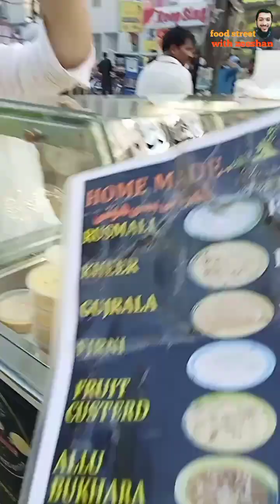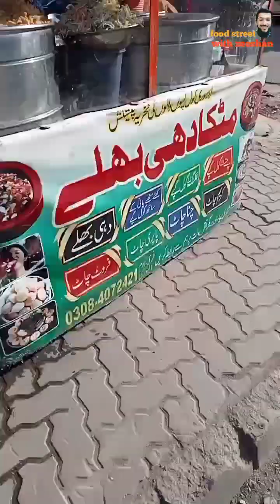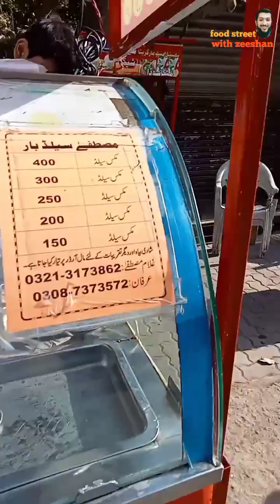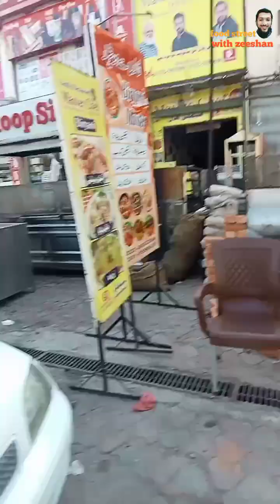lahore famous food street visit | big food street lahore | food street with zeeshan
food street with zeeshan channel for foodie peoples